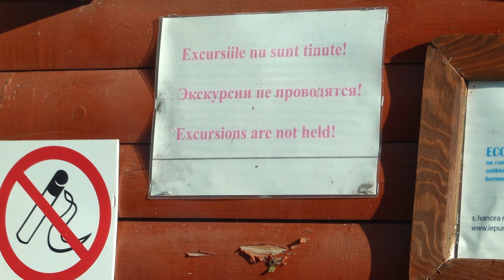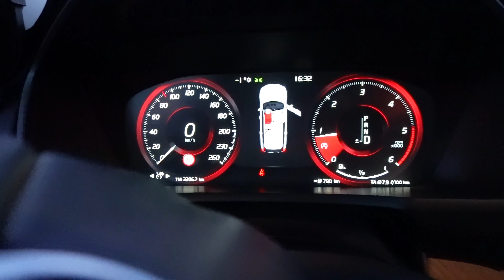Orhei si Mancarica Traditionala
Azi mergem la Orheiul vechi sa ne plimbam si sa mancam intr-un restaurant cu mancare traditionala Moldoveneasca!